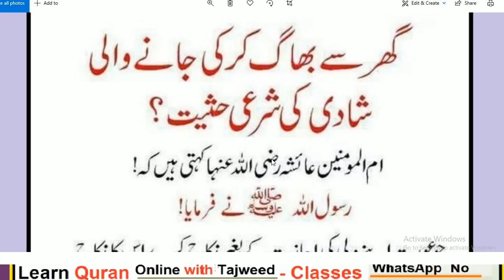HAZRAT aysha (R A) NA FORMAYA // HAZRAT MUHAMMAD (S.A.W) na formaya // Bhaag Kar Shadi Karna